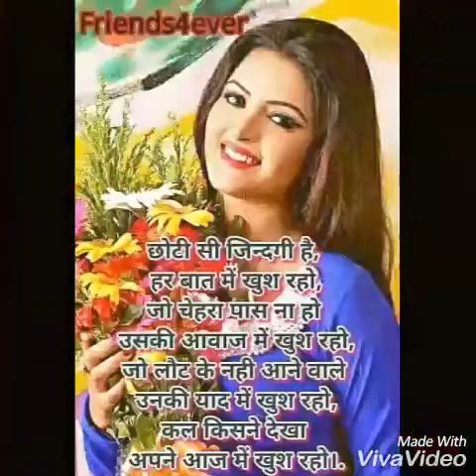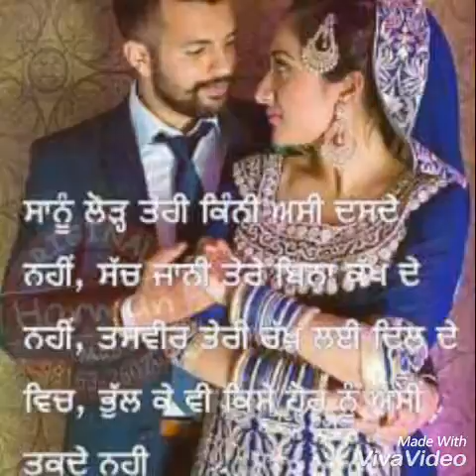11 March 2017